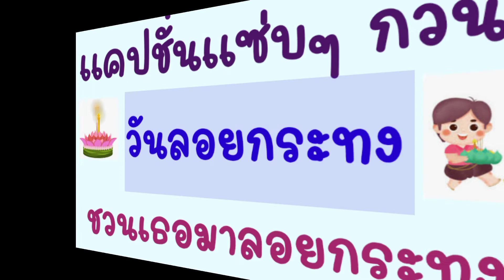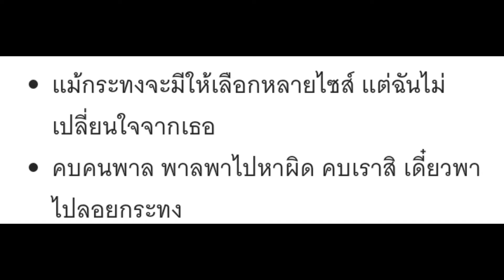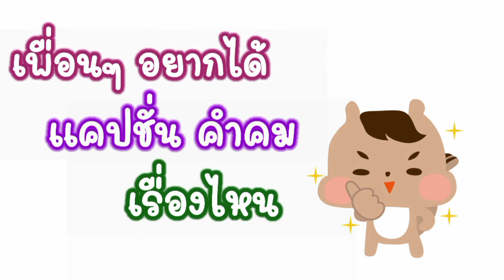ลอยกระทง! แคปชั่น คำคมกวนๆ วันลอยกระทง คำคมวันเพ็ญเดือนสิบสอง ชวนเธอมาลอยกระทง หาคู่มาลอยกระทง!